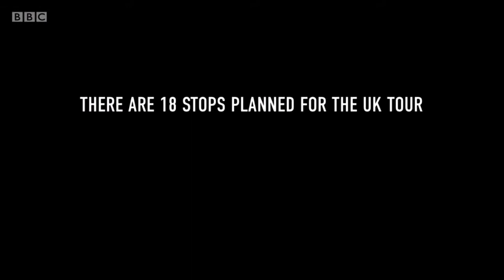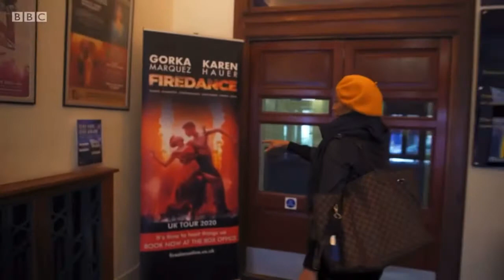Danceworks - Latin Fever - Firedance Documentary (pre-show, part 6)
Supercharged by BBC One’s Strictly Come Dancing, the exuberant Latin styles of salsa, Argentine tango and paso doble are taking off in ballroom dancing classes around Britain. This film follows two of Strictly’s most popular stars, Karen Hauer and Gorka Marquez, as they put together a spectacular Latin showcase called Firedance for their fans.

The sell-out show started touring regional theatres in the UK in March 2020 and joyously celebrates dance as pure entertainment. Tracking the rehearsal process and the early days of the tour, the film explores how Karen and Gorka express their emotion and physicality through every movement of their fiery routines